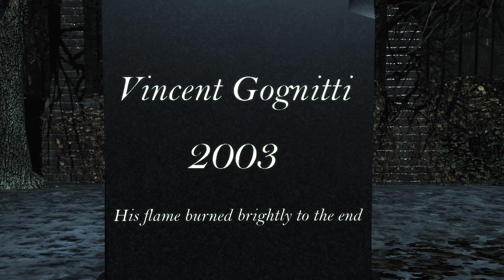Max Payne 3 | Chapter 8 - Ain't No Reprievement Gonna Be Found Otherwise | Very High Settings 1440p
Max Payne 3 | Chapter 8 - Ain't No Reprievement Gonna Be Found Otherwise | Very High Settings 8x MSAA 1440p | Campaign | Single Play | Walkthrough |